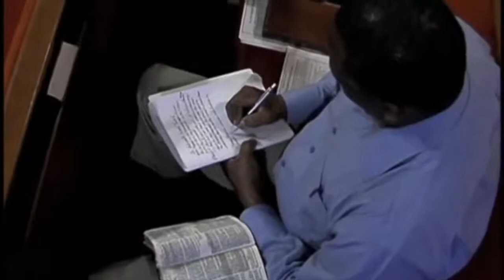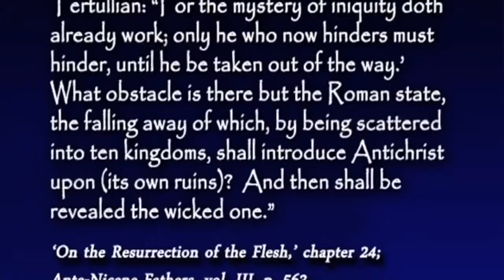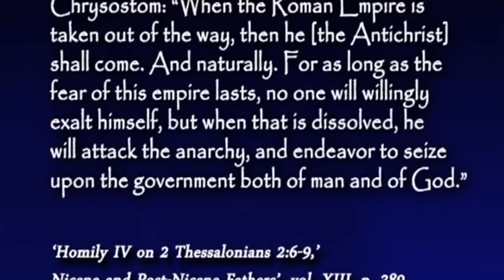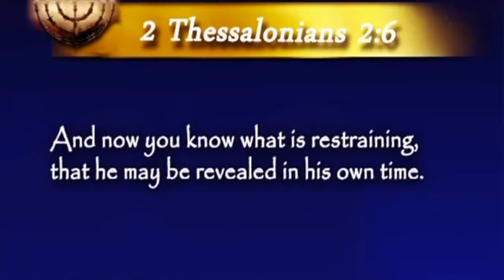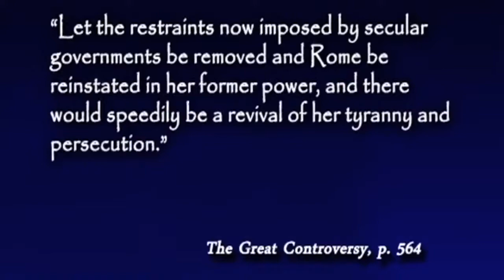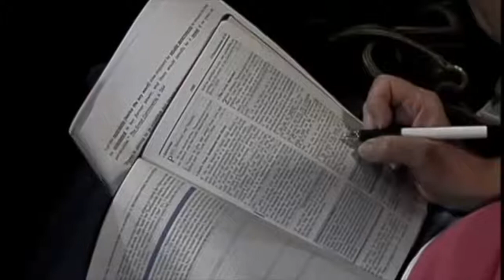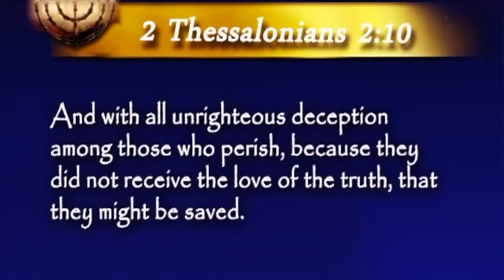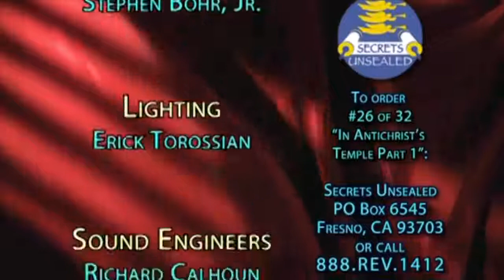26.Stephen Bohr-Świątynia antychrysta, cz. 2 (Jego droga jest w świątyni)